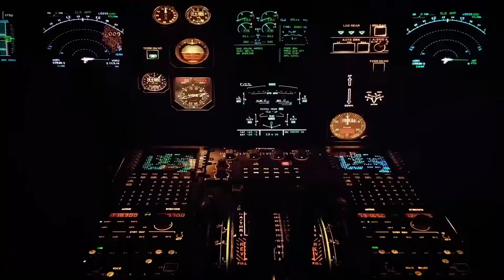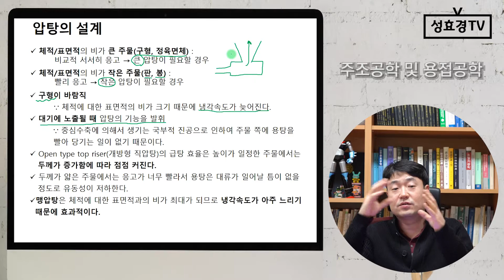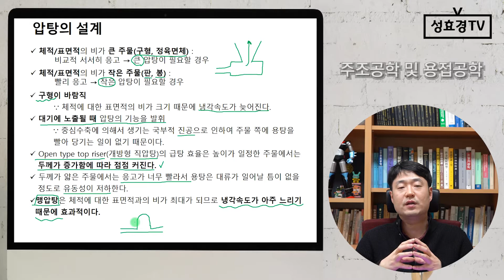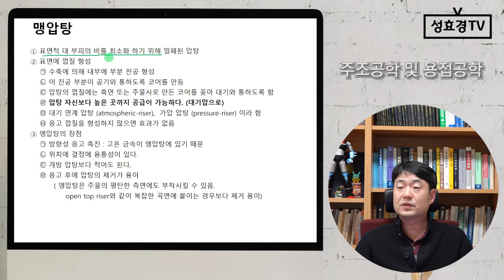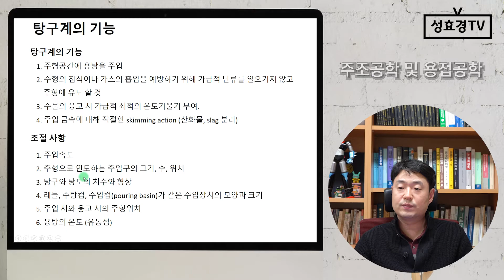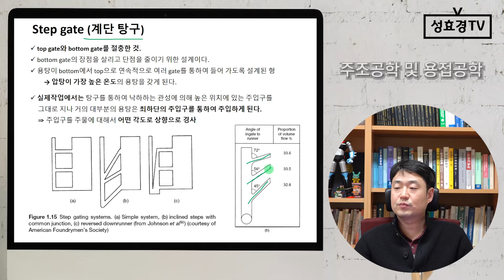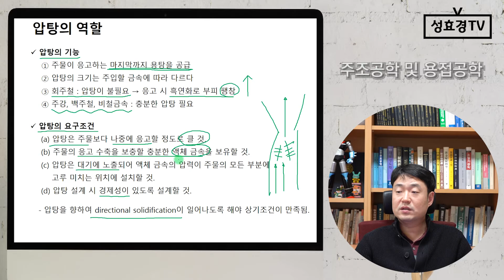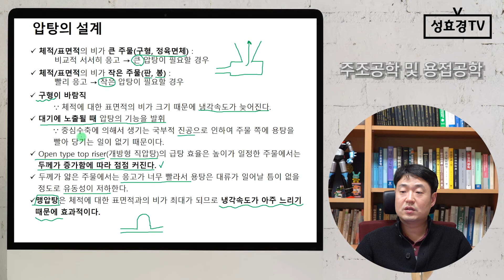[주조공학 및 용접공학] 탕구 및 압탕방안 III (5주차 3차시)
냉금의 역할에 대해 알아봅시다.